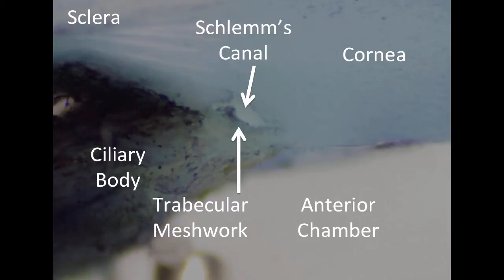Trabecular Meshwork Pulse-induced Motion Video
Trabecular meshwork motion induced by pulse wave directly observed at dissecting microscope